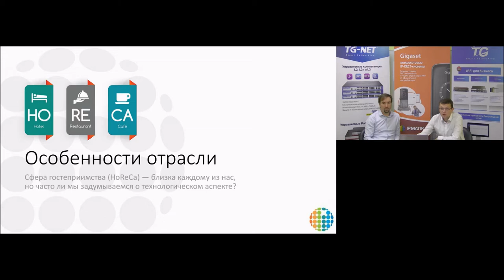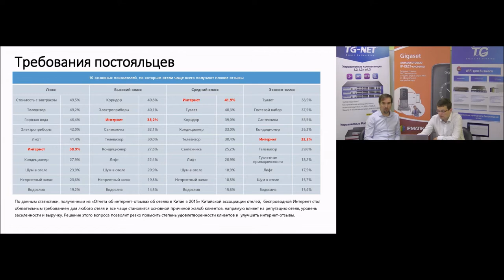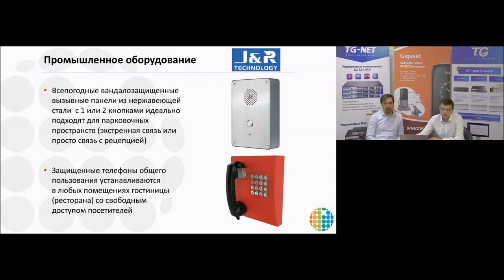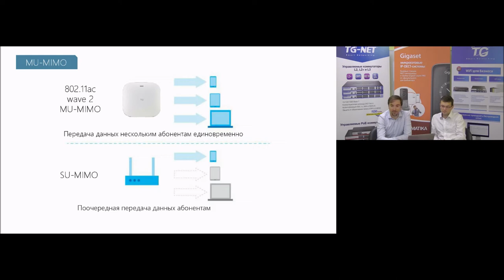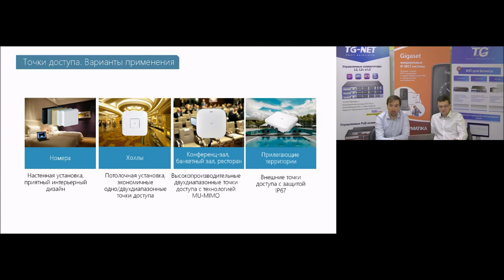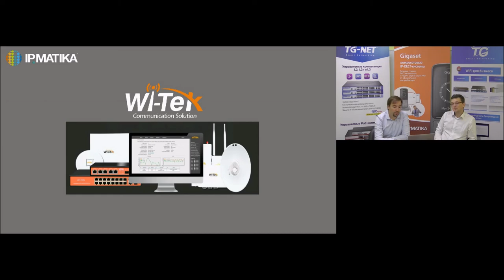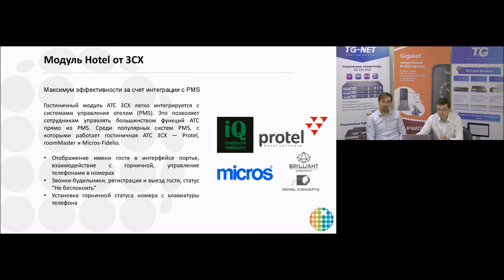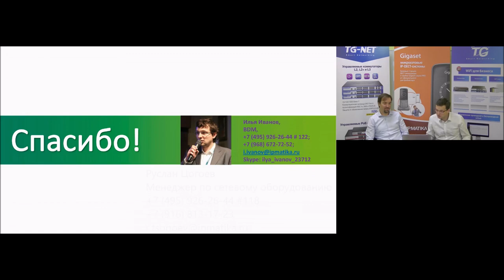Вебинар "Оборудование от компании "АйПиМатика" для сферы гостеприимства"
Эксперты ООО "АйПиМатика" Илья Иванов и Руслан Цогоев рассказывают на вебинаре о построении идеальной IT-инфраструктуры в отелях с использованием всего спектра оборудования компании.